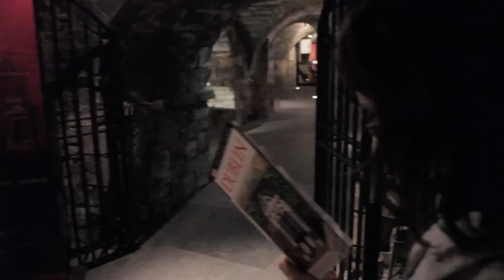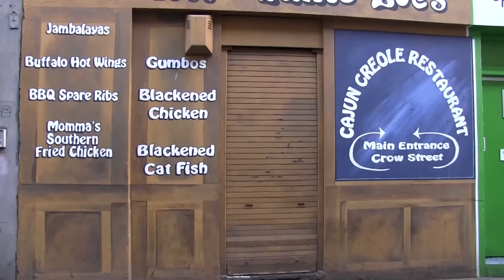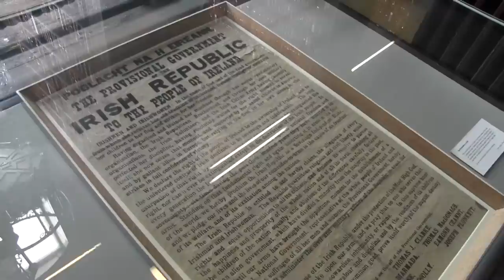The Space Time Continuum: Thoughts from Dublin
In which Hank and John and Katherine walk around Dublin and Hank thinks about how we are all but a part of a magnificent continuum that stretches back around four billion years...depending on how you think about it.

Dublin was beautiful and exciting and careful and thoughtful and I really wish I could have spent more time there. It was pretty hard to choose what thoughts I've had to turn into this video...I had about seven ideas for Thoughts from Places videos...that's just what being on a trip like this does to you. There's so much to think about! Too bad we're DEAD TIRED!

But this idea was overwhelmingly interesting to me, and has hit me really hard on this trip. I also got to see Charles Darwin's grave who was the man who figured out that just as individuals are a continuum of events, life is a continuum of species, all inter-related. A city is a series of events, ideas, constructions and occurrances, just like a human life...just like all life, and just like all culture and even all technology.

Being in a place where those continuums are more obvious (especially to someone who does not always see them) it feels very special and inspiring and exciting to be a part of the human endeavor.